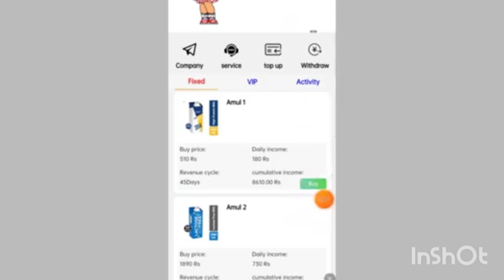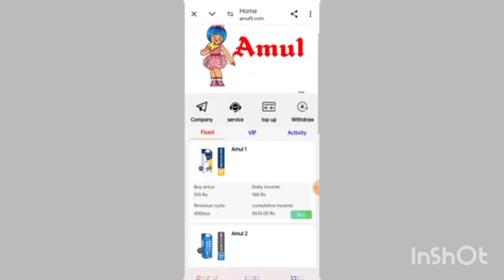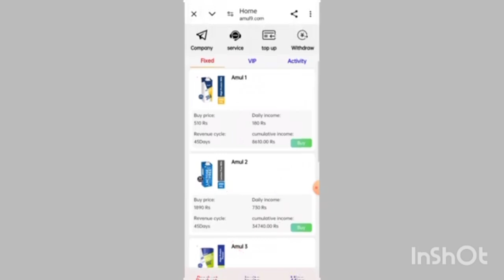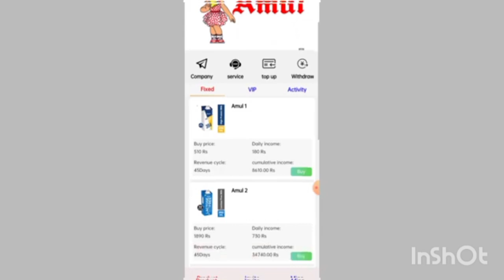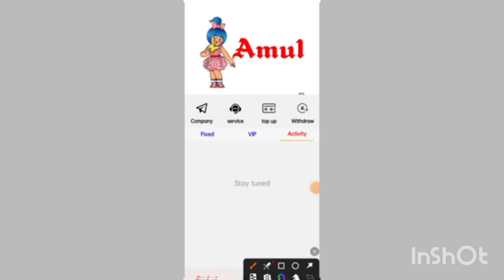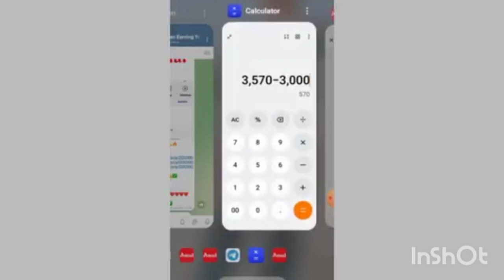Amul Earning App fix plan || Amul earning ap kab tak chalega || Amul app se paise kaise earn kare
About -:
In today's video, I have told you about a new earning app which was launched today. The name of the app is Amul earning app. Full information about Amul earning app is in the video.

___Declaimer ____